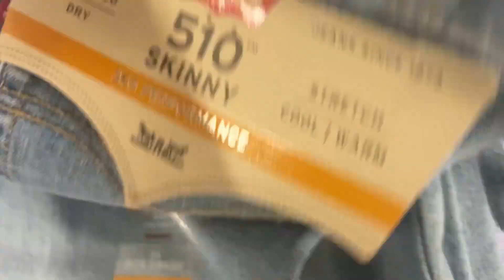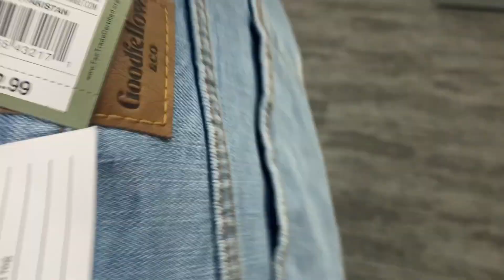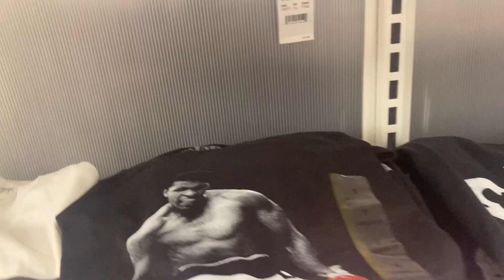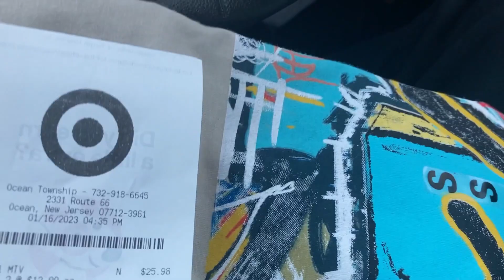$50 Outfit Challenge at Target